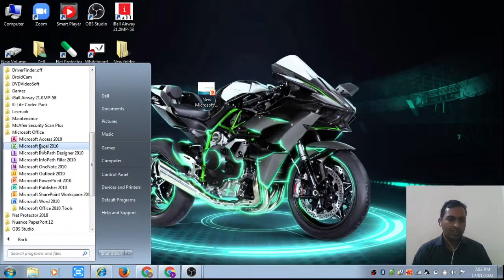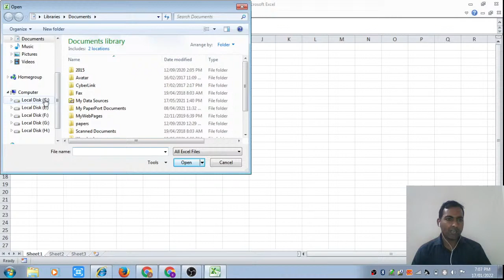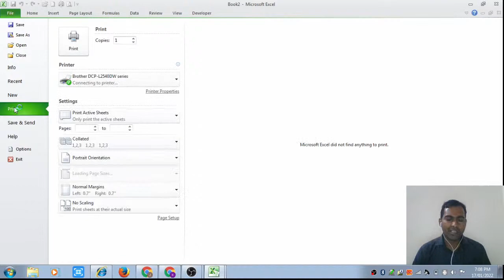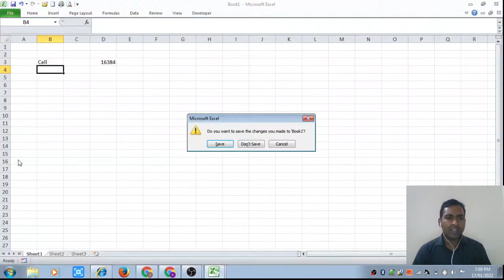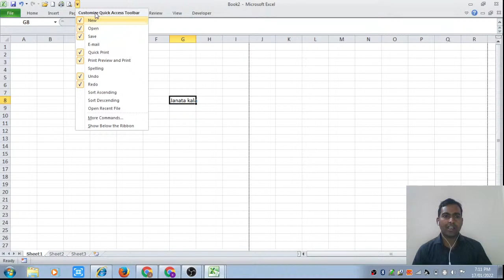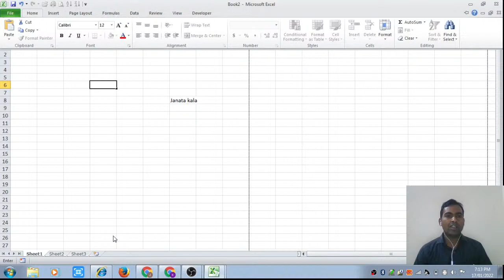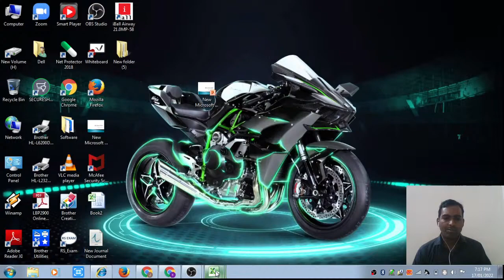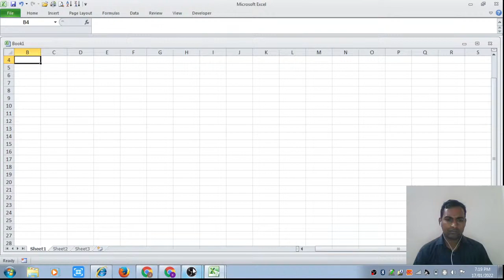Copy of MS-Excel 2007 Basic knowledge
Basic of MS-Excel 2007 Basic knowledge